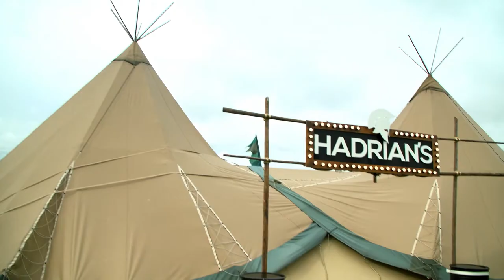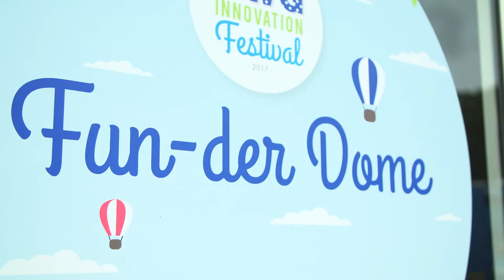NWG Innovation Festival 2017 - Day 2 Round Up